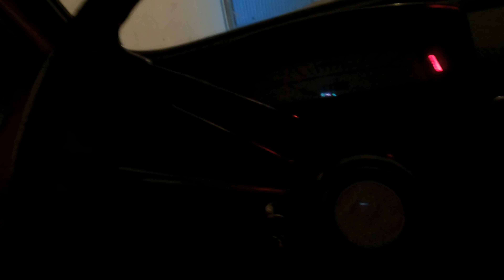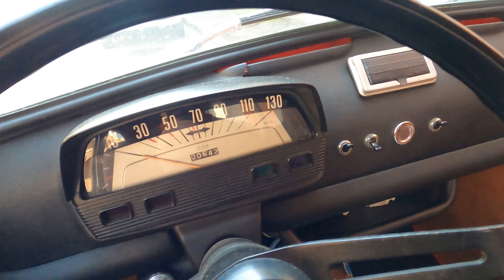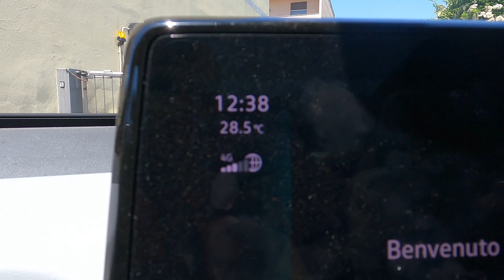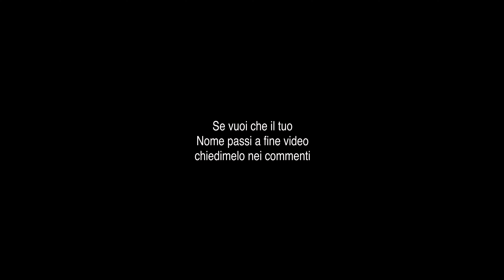Porto la mia Fiat 500 d'epoca del 1970 a fare la revisione. DailyVlog #026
ciao, arriva la bella stagione e dopo 5 mesi di fermo tiro fuori la mia Fiat 500 L del 1970, ma prima di poterla usare la devo portare a fare la revisione e altro, ma non vedrete solo questo!!!
😁 -Info Utili per voi-😁